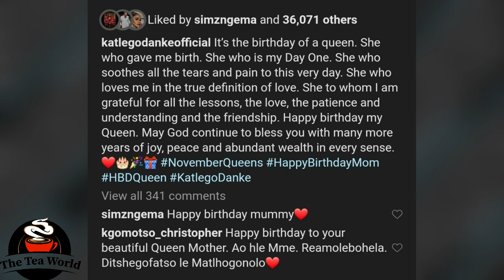Actress Katlego Danke Is Feeling Emotional Today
Actress Katlego Danke